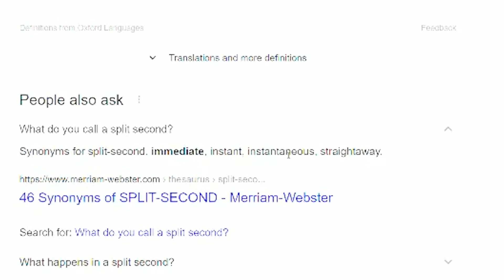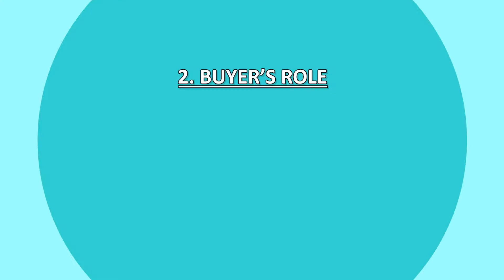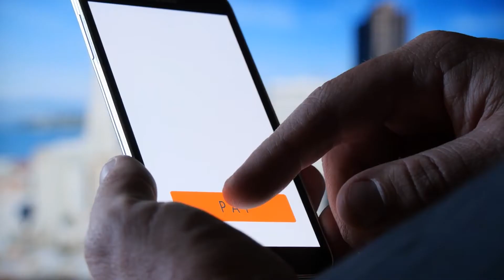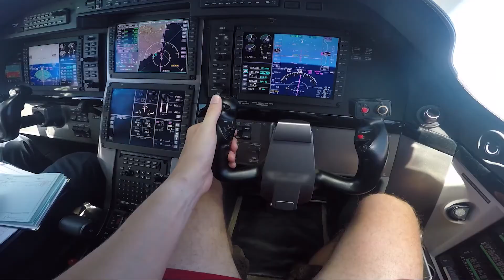MISTAKES PILOTS MAKE WHEN SELLING THEIR AIRCRAFT!!!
If you are either selling your precious aircraft or you are planning on buying an aircraft you need to watch this video to find out some serious mistakes that could put the seller or buyer of an aircraft in a serious financial situation.

If you want a quote for your aircraft insurance in Canada, please email me at if you have any questions about becoming a pilot please feel free to reach out to me.

If you would also like to learn chinese I definitely recommend that you checkout Yoyo Chinese.